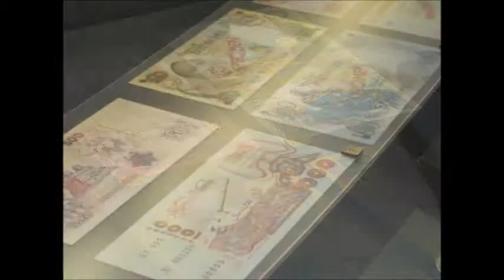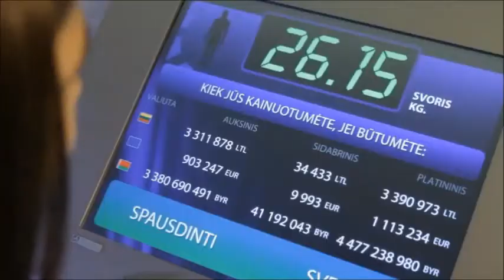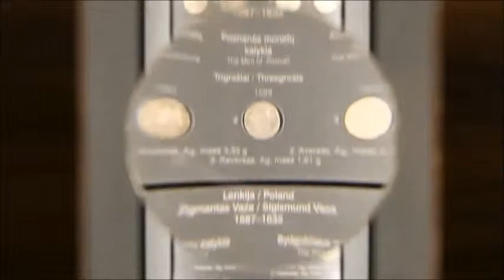EMYA award movie 2014 The Money Museum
Explore Money Museum virtually!